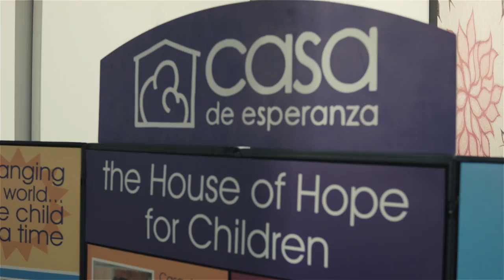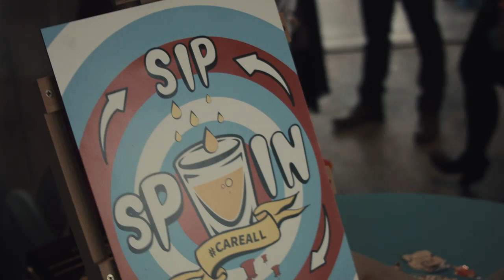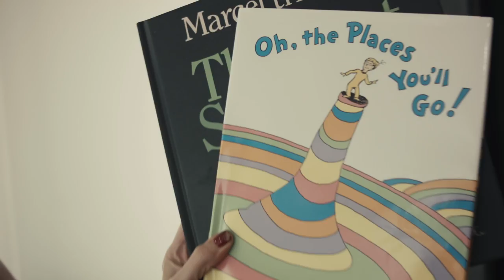The Black Sheep Agency & Friends - Care-All 2014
Shot and edited by: Goodspero

A note from the Black Sheep Agency:

"Thank you x 1,000,000 for the phenomenal evening of holiday magic. Because of your attendance, the children served by Casa de Esperanza will have a much brighter holiday season.

We sincerely appreciate everyone who was involved in Care-All: Past, Presents and Future this year. From our event guests to our volunteers to our community collaborators—every single one of you contributed to making the evening a success.

Thank you to our wonderful media sponsor, 002houston Magazine, for sharing the holiday cheer across Houston.

Thank you to Big Blue Whale for hosting a holiday pop up shop and organizing our toy room. When Santa is looking for new elves, we know just where to point him!

Thank you to our creative collaborators for supplying the funds and fun for the evening:

Aleberry Creative
Always Creative
Coterie Spark
Culture Pilot
Goodspero
January Advisors
Marketing Refresh
Primer Grey
TopSpot Internet Marketing

Thank you to our spirit and snacks vendors for keeping us refreshed and well fed:

8th Wonder Brewery
Buffalo Bayou Brewing Company
Captain Foxheart’s Bad News Bar and Spirit Lodge
Down House
D&T Drive Inn
Kickin’ Kombucha
Kroger
Saint Arnold Brewing Company
Southern Star Brewing Company

Eatsie Boys
Good Dog Houston
Ricca Cookies

Thank you to our entertainers for bringing smiles to our faces and adding something special to our memories:

Stark Naked Theatre Company
Wrestlers and Featherface (Brought to us by The Convoy Group)

Thank you to our toy and book partners for hosting bins and contributing even more toys and books to our drive.

Blue Willow Bookshop
FUNdamentally Toys

Thank you to our swag providers — without you, we wouldn’t have keepsakes to remind us of Care-All all year long:

Copydotcom
Smilebooth
Shoot. Edit. Sleep.
Thiessen Law Firm
Trish Badger Photography

Thank you to our auction donors for the amazing packages. We wanted to bid on every single item:

713 Pilates
Aurora Picture Show
DPAT
Freneticore
Jeremy Keas Fine Art and Photography
New Living
Stash Co.
TUTS Underground
SHYN Salon
Underbelly
Yoga Collective

Thank you to our bevvy of volunteers for giving your time to help set up, work through and clean up the event. We would’ve been the most frazzled flock without you!

Finally, thank you to our guests for bringing your toys and donations, but mostly, for bringing a happy, holiday spirit that we hope continues throughout this season.

Seriously y’all: We love you. We thank you. And we wish you a very happy holiday season."